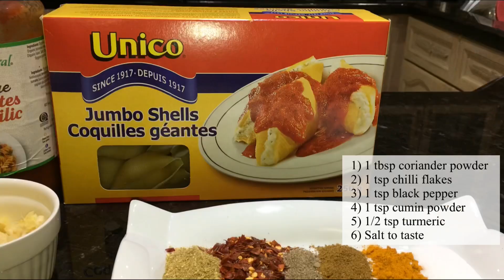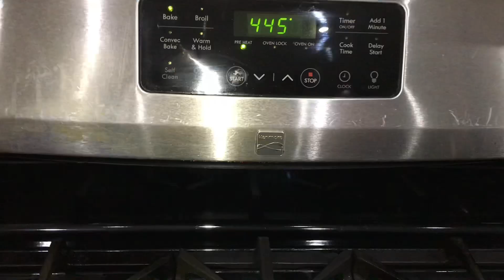Baked Shell Pasta in Sauce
Chicken:
1 tbsp coriander powder
1 tsp chilli flakes
1 tsp black pepper
1 tsp cumin powder
1/2 tsp turmeric
Salt to taste
1/2 tbsp ginger
1 tbsp garlic
1/2 cup onion
1/4 cup green onion
3 tbsp olive oil
1 tbsp fresh rosemary
1 tbsp oregano
1 tsp basil
1 tbsp parsley
1 tsp thyme
1/2 cup pasta sauce
1 lb minced chicken
1/4 cup feta cheese

Sauce:
1 1/2 cup pasta sauce
1 1/2 cup water
1 tbsp soy sauce

1 cup mozzarella cheese

‎چکن:
‎1 چمچ دھنیا پاؤڈر
‎1 عدد مرچ فلیکس
‎1 عدد کالی مرچ
‎1 عدد زیرا پاؤڈر
‎1/2 عدد ہلدی
‎ذائقہ نمک
‎1/2 چمچ ادرک
‎1 چمچ لہسن
‎1/2 کپ پیاز
‎1/4 کپ ہرا پیاز
‎3 چمچ زیتون کا تیل
‎1 چمچ تازہ دونی
‎1 چمچ اوریگانو
‎1 عدد تلسی
‎1چمچ پارسلے
‎1 تھائئيم
‎1/2 کپ پاستا چٹنی
‎1 پونڈ کیما بنایا ہوا چکن
‎1/4 کپ فیٹا پنیر

‎چٹنی:
‎1 1/2 کپ پاستا چٹنی
‎1 1/2 کپ پانی
‎1 چمچ سویا سوس

‎1 کپ موزاریلا پنیر.